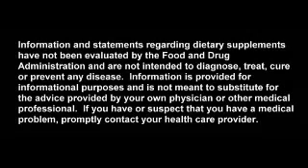Mangosteen the X Factor part 1 Folk Medicine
Dr. J. Frederic Templeman, M. D. and Dr. David A. Morton, Ph.D. give us an introduction to the Mangosteen fruit and describe how it has been used over the centuries in traditional and folk medicine